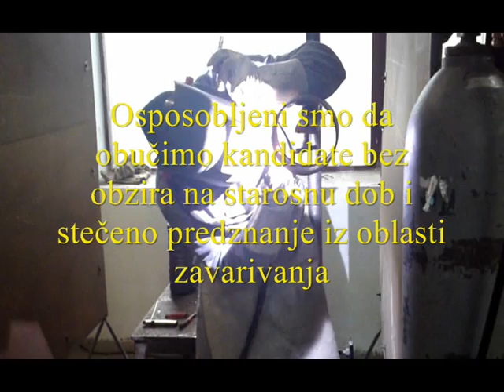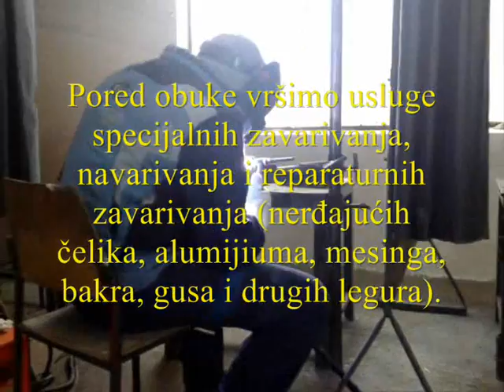Obuka zavarivača (varioca) - Centar za zavarivanje Teslić - Škola zavarivanja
CENTAR ZA ZAVARIVANJE u Tesliću vrši obuku zavarivača za: TIG/WIG, REL, MIG, MAG, i GASNI postupak zavarivanja.
Obuku vrše vrhunski instruktori na najsavremenijoj opremi uz nadzor internacionalnog inženjera zavarivanja